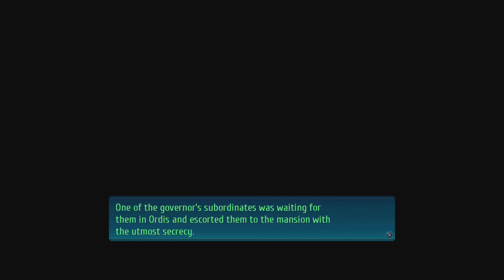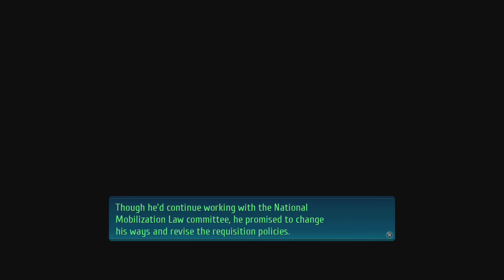Trails of Cold Steel 4 #086 Elsa hätte es so gewollt [Deutsch/Blind]